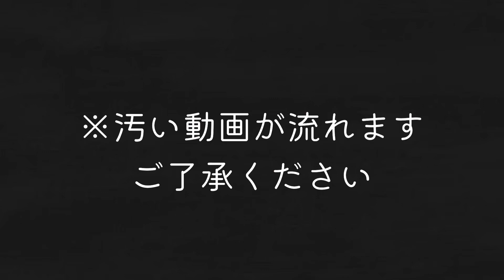【お風呂床掃除】水アカを簡単に取る方法を検証！（タカラのお風呂）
※訂正→水垢はアルカリ性に弱いではなく石鹸カスはアルカリ性に弱いでした。（茂木和哉さん教え）

追加でアルカリ洗剤を使う際は必ずぬるま湯をかけてから洗剤を吹きかけてください！
素材を痛めてしまう可能性や汚れが落ちにくくなる可能性があります。

【リフォーム】お風呂場・浴室での失敗・後悔談【マイホーム】窓無しお風呂↓

動画をみてくださってありがとうございます
看護師KiKiです⭐︎

今回の動画は、タカラスタンダードの床（キープクリーンフロア）の水垢掃除の簡単掃除方法の検証動画となります！

メーカー→タカラスタンダードレラージュ

0:00はじめに
0:28キッチンマジックリンを使う理由
1:57掃除前の床の状態
2:29掃除道具の紹介
3:01掃除開始
4:48目地掃除開始
5:40掃除後の床

皆さまのリクエスト随時募集しています。
YouTube初心者のため温かく見守っていただけると嬉しいです(*´꒳`*)！

ホーローのパフォーマンスは必見！ぜひ、お近くのショールームでご体感ください！